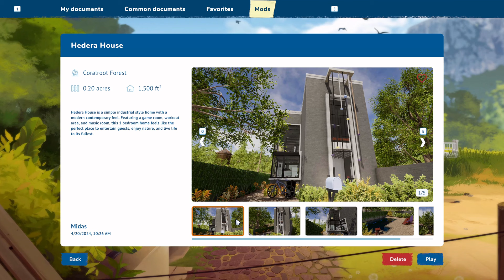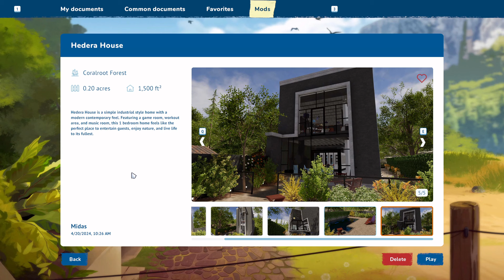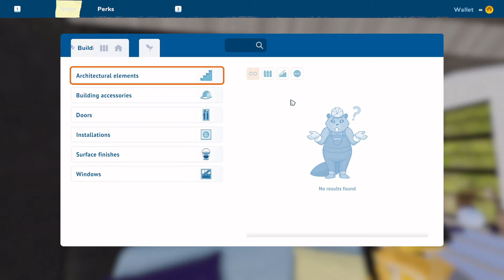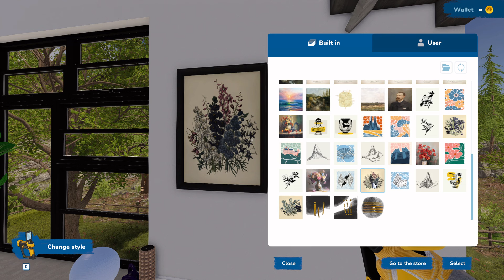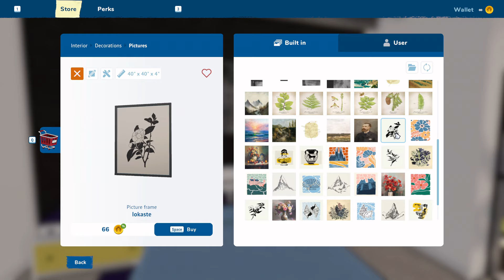House Flipper 2 - Mod Review Monday: Hedera House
Welcome back to MRM! Today, we're looking at Hedera House, by Midas.